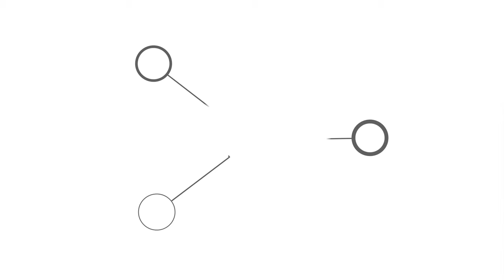Jalso | Rang Bheena Bhamra Ne | Rekha Trivedi | Parijat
Rekha Trivedi performing at Parijat. This is a solo track of Parijat.
Parijat - Gujarati Sangeet No Jalso. First ever on ground concert of Jalso. અહી કેટલાય ઉત્તમ કલાકારો જેવા કે, નયનેશ જાની, આશિત-હેમા દેસાઈ, હેમંત ચૌહાણ, ઓસમાણ મીર, ગુજરાતી સંગીતની રજૂઆત કરી હતી. જેમાં સંગીત સંચાલનનું કામ અમિત ઠક્કરનું રહ્યું હતું. તારીખ ૧૫ અને ૧૬ February 2019 ઠાકોરભાઈ દેસાઈ હોલ, અમદાવાદ ખાતે આ આયોજન Jalso દ્વારા કરવામાં આવ્યું હતું.